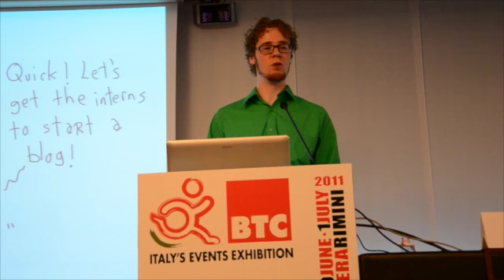Social Media: sono davvero il Santo Graal degli eventi?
Raphael Kamp, Social Media Executive presso ICCA, illustra le tecniche, i vantaggi e le possibili complicazioni dell'utilizzo dei Social Media nella promozione di un evento.